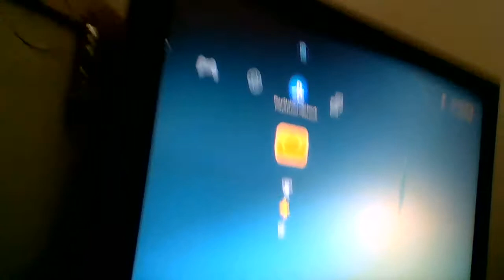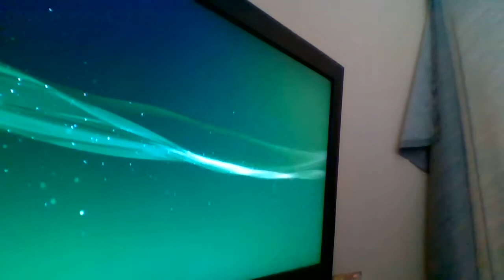Borderlands 2 new person (i'm bad at this)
got nothing but hope you enjoy